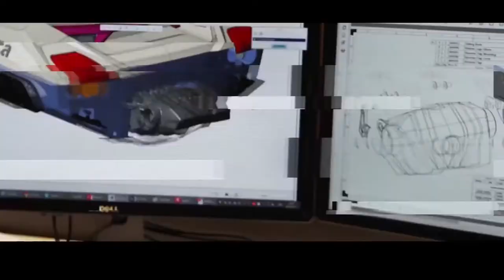As 5 principais invenções de motos aquáticas disponíveis em 2022